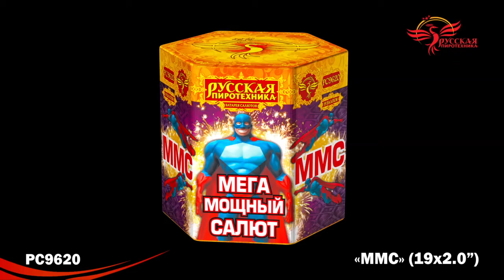РС9620 ММС: Мега Мощный Салют 2,0"х19 залпов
Специализированный магазин пиротехники "Дядя Гриша"
г. Смоленск